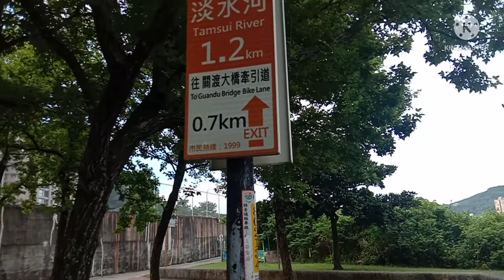my saturday@ Tamsui River...